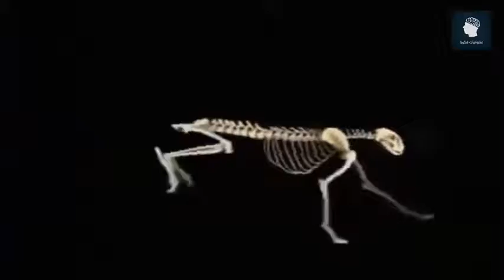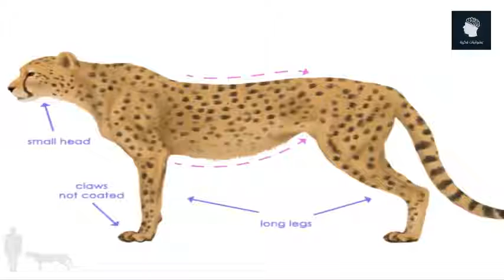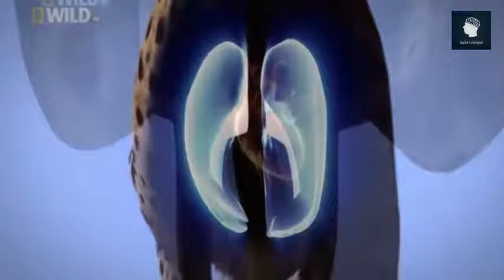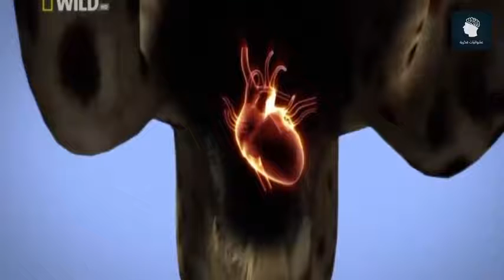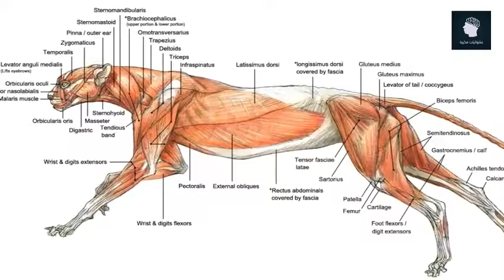أسرع الكائنات الحية ... الفهد الصياد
قمة في الرشاقة والجري. إنه الفهد الصياد
يرجى الاشتراك وتفعيل زر الجرس لنستمر